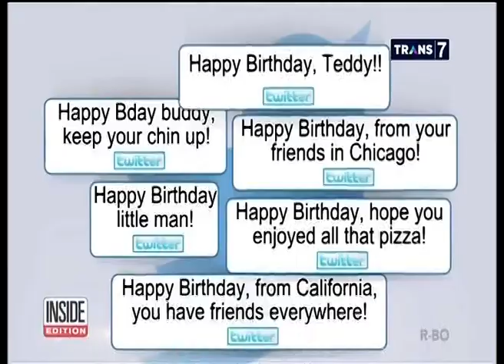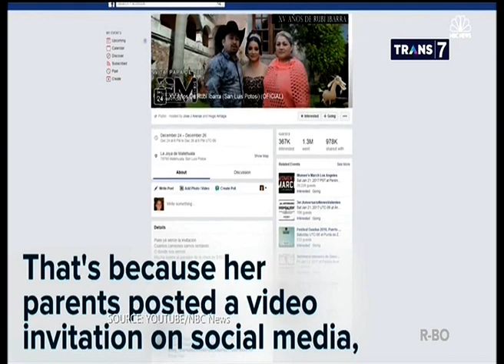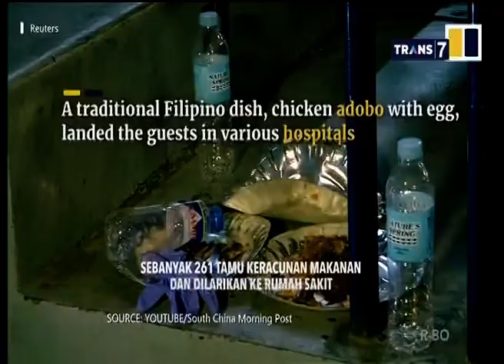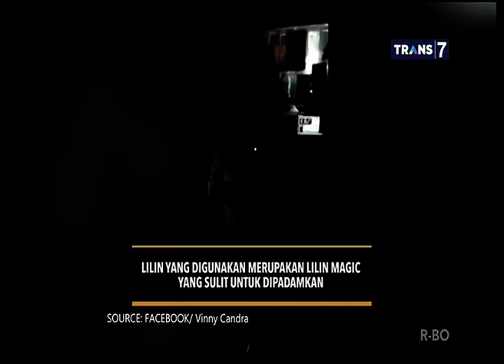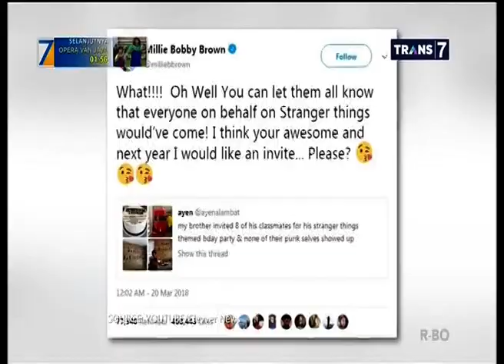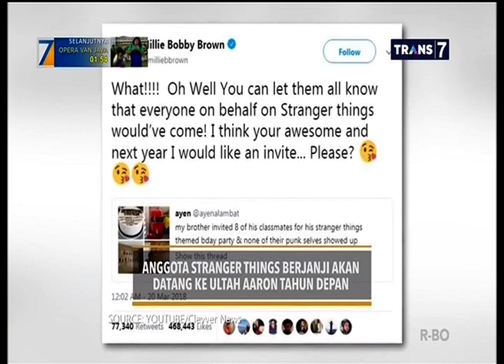YAH....... KOK ULTAHKU BEGINI AMAT - On The Spot 9 Desember 2019